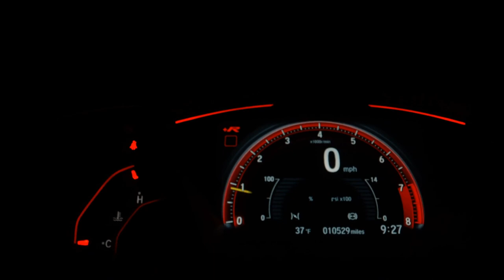CHEVROLET ONIX - 2020 - Santo André/SP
Dados do Veículo
Veículo: CHEVROLET / ONIX 1.0 TURBO PLUS LT
Ano: 2019/2020
Combustível: FLEX
Portas: 4 PORTAS
Câmbio: Manual
Cor: BRANCA
KM: 6.292

✅ Air Bag
✅ Alarme
✅ Ar Condicionado
✅ Ar Quente
✅ Desembaçador Traseiro
✅ Direção Hidráulica
✅ Encosto de Cabeça Traseiro
✅ Freio ABS
✅ GPS
✅ Rádio e MP3
✅ Retrovisores Elétricos
✅ Sensor de Estacionamento
✅ Travas Elétricas
✅ Vidros Elétricos
✅ Volante com Regulagem de Altura
✅ Limpador Traseiro
✅ Kit Multimídia
✅ Trio Elétrico
✅ Piloto Automático
✅ Farol de Neblina
✅ Entrada USB
✅ Controle de Som no Volante
✅ Bluetooth
✅ Porta Copos
✅ Trava Elétrica Central
✅ Direção Elétrica
✅ Abertura Porta Malas por Controle Remoto
✅ Android Auto
✅ Apple CarPlay
✅ Sistema ISOFIX
✅ Start-Stop
✅ Protetor de Cárter
✅ Rádio USB
✅ Som Original